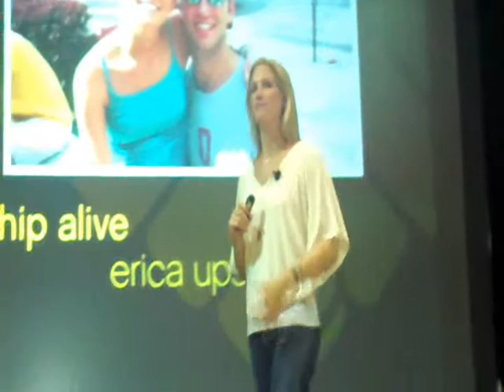AAW Speaker-Upshaw.wmv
Erica Upshaw speaks at CSUMB for Alcohol Awareness Week